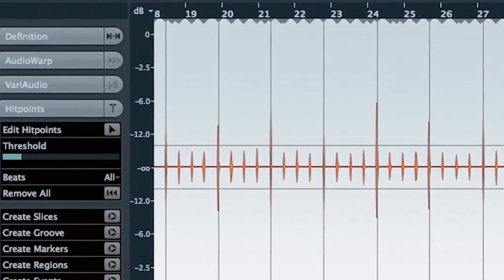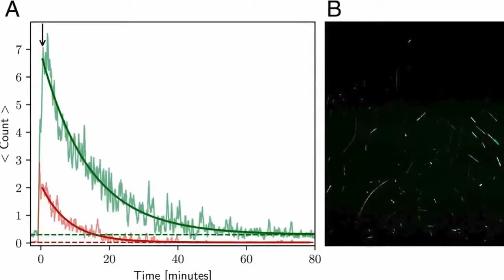Navy Sea Chanters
The US Navy Sea Chanters present a performance and discussion of the music for the 2020 LMEA Virtual Professional Development Conference